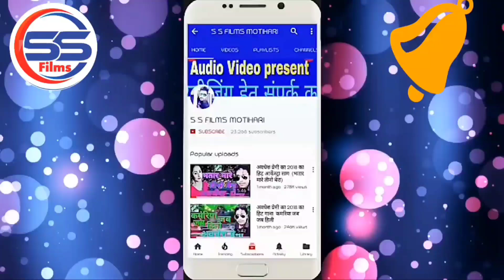माई के गजबे बा लुक पंडाल करे भूक भूक || Pandal Kare Bhuk Bhuk ||Pardeshi piya yadav -DEVI SONG 2020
◆ Album :- झिझिया कौआ फोरले बाटे चोचवे से मार के

◆ Song :- झिझिया कौआ फोरले बाटे चोचवे से मार के